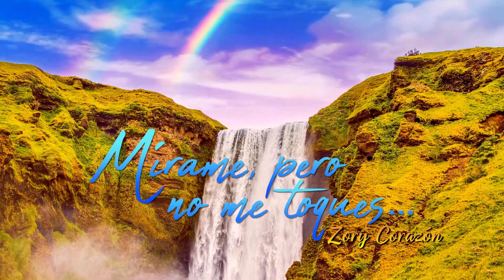▶Zory Corazón - MIrame pero no me toques ☀FullHD Primicia 2023, Tipaki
La polifacetica - Zory Corazón
con sus primicias carnavaleras 2023
Tema: Mirame, mirame pero no me toques.
Gracias a Audio&Video Suarez Producciones
Queda Estrictamente Prohibido Cualquier Copia o Re-utilización del Presente Trabajo Audiovisual.
Audio & Video Producido & Administrado por:
:::::::::::::::  ▶studios æ  :::::::::::::::